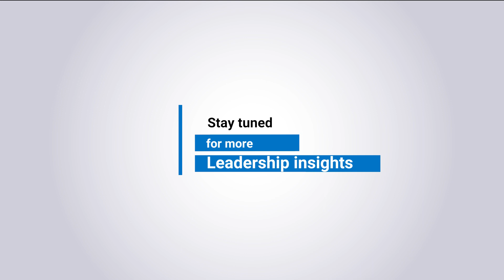In conversation with Bomi Manekshaw, President & Group CHRO | Dialogue with Darwin | Ep. 4